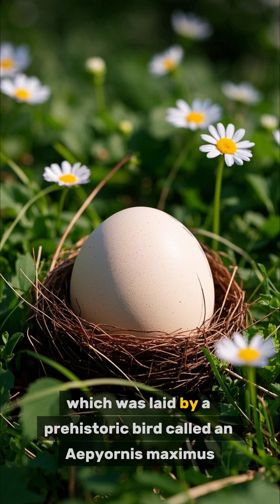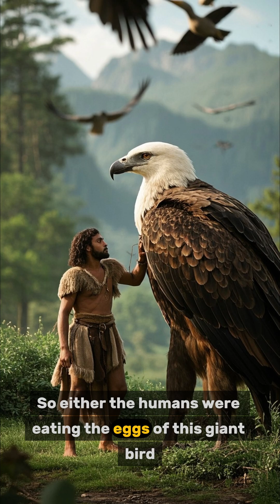What Prehistoric Bird Laid the biggest egg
Ever wondered what prehistoric bird laid the biggest egg? Let's find out!